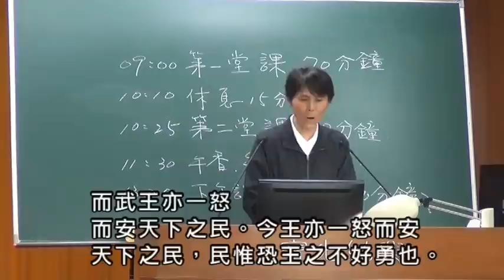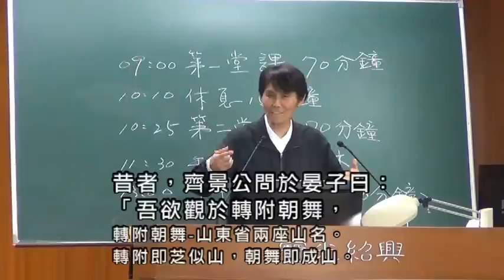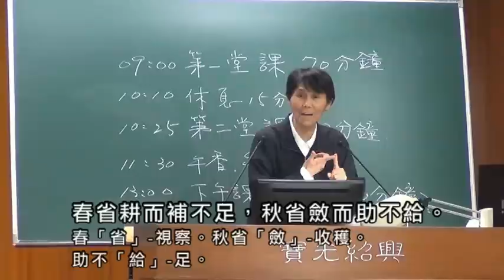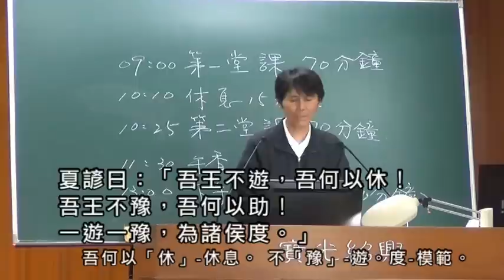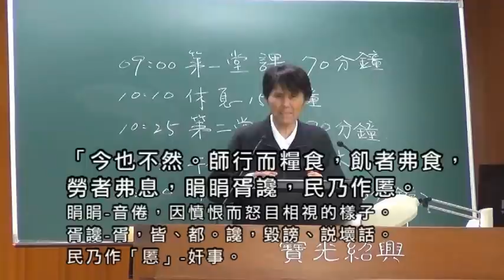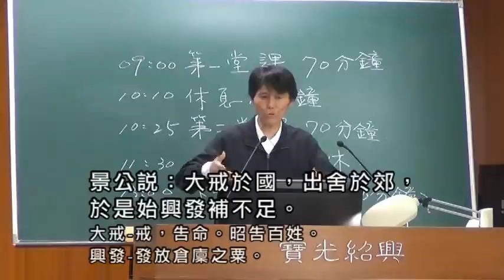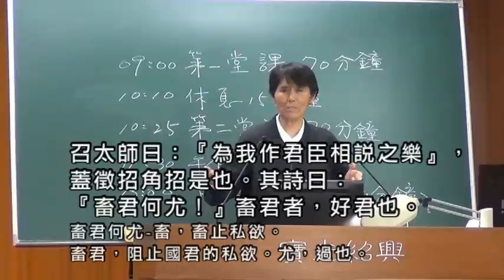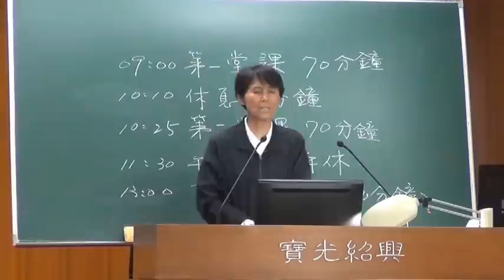05茂源佛堂《孟子》107/03/11